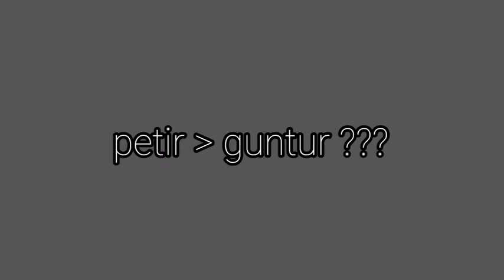Bagaimana terjadinya petir?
Petir terjadi karena pergeseran awan sehingga menimbulkan listrik statis.
Dimana awan memiliki muatan yang berlebih kemudian muatan negatif akan  mencari permukaan bumi karena bermuatan positif.

Para Praktikan sekalian, ini gw ada pertanyaan nih.. apa perbedaan petir sama guntur? di video ini sudah dijelaskan sebenarnya, tapi silahkan komen di bawah..